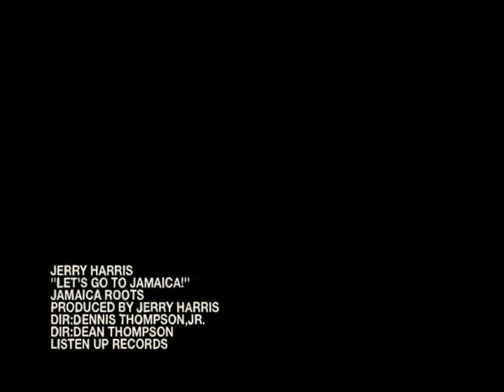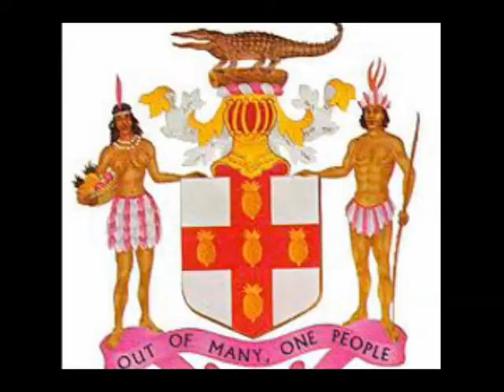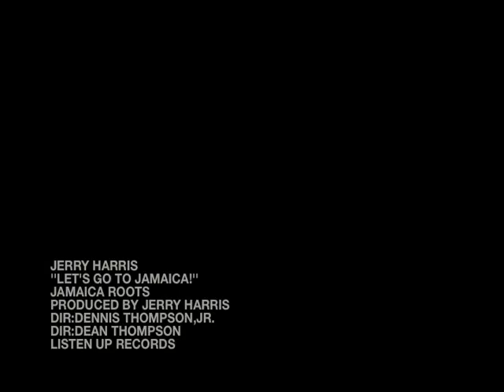JERRY HARRIS Lets go 2 Jamaica Official HD Video